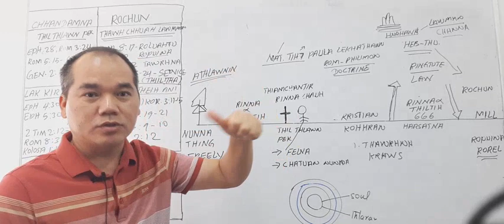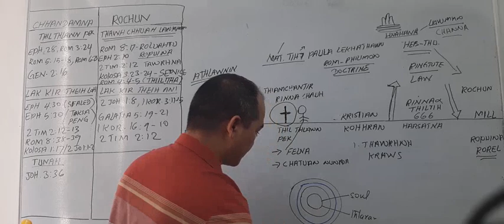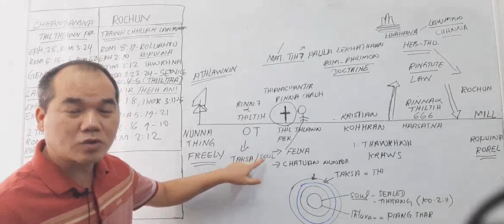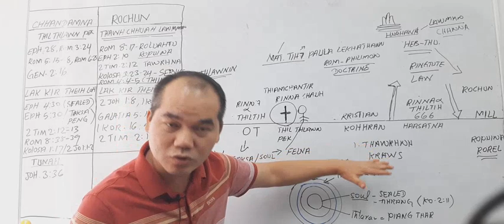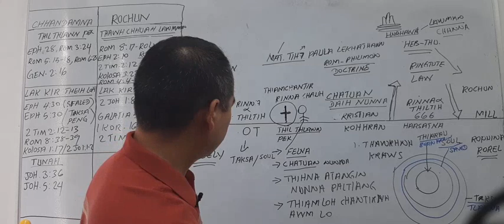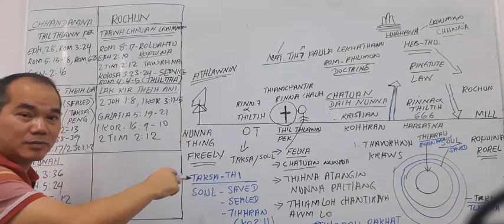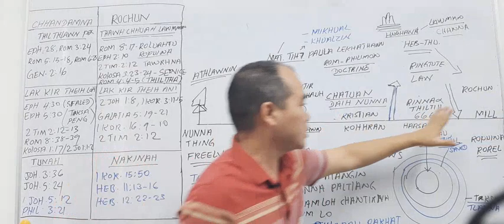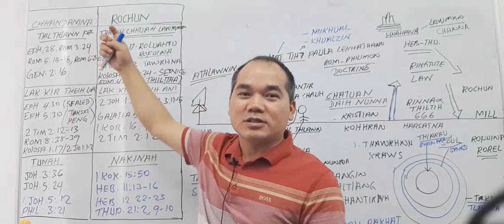CHHANDAMNA & ROCHUN (PART 2)